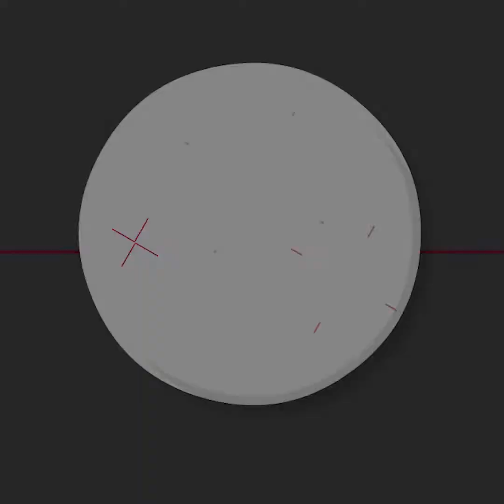Lockdown ; ಎರಡನೇ ದಿನ ಮಂಗಳೂರಿನಲ್ಲಿ ಉತ್ತಮ ಸ್ಪಂದನೆ | Udayavani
ಜಿಲ್ಲಾಡಳಿತ ಮಂಗಳೂರು ಸಂಪೂರ್ಣ ಬಂದ್ ಗೆ ಕರೆ ನೀಡಿದ ಎರಡನೇ ದಿನ ಮಂಗಳೂರಿನಲ್ಲಿ ಉತ್ತಮ ಸ್ಪಂದನೆ ದೊರೆತಿದೆ.
Latest Kannada News | Karnataka News | Kannada News | Karnataka News Live | Kannada News Live | Kannada News  | Karnataka News Live | Kannada Breaking News

For more..